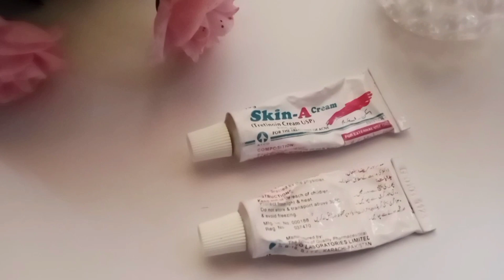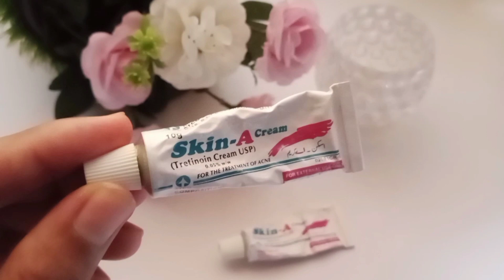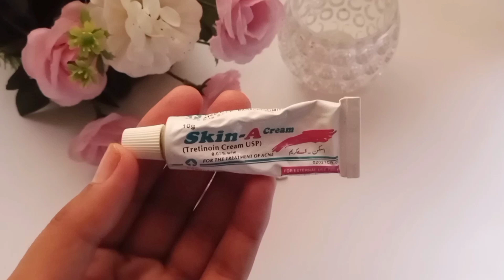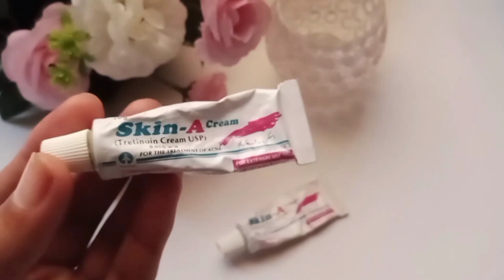Tretinoin Cream for Acne,Scars,Pigmentation,Marks|Honest Review|Skin A Cream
Your queries,
tretinoin cream

acne treatment

Kiran abrish

tretinoin cream review

 retino A cream

 Side effects of tretinoin

 side effects of retino A cream

 tretinoin cream hindi

 acne treatment hindi

 retino A cream Hindi

 skin care

cream

skin a cream by Kiran abrish

skin a cream uses

skin a cream benefits

3months Tretinoin journey

skin a cream precautions

skin a cream dosage

 how to use skin a cream

 skin a cream for whitening

 acne creams that actually work

3months Skin A Cream journey

acne cream for face

 skin pigmentation treatment

how to use tretinoin cream

tretinoin journey

 tretinoin results

 tretinoin

skinA cream